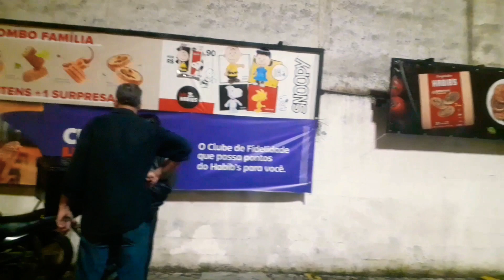rumoaos300inscritos Conhecendo as Praias do centro do Rio+muita chuva +Esfirra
Olá pessoal, tudo bem? Hoje nesse vídeo vou mostrar para vocês a minha ida ao Rio de Janeiro e o prazer que eu tive de conhecer as praias maravilhosas que tem lá no centro do Rio de Janeiro. Espero que gostem Não deixe de se inscrever e deixar o seu joinha e ativar as notificações para quando eu colocar um vídeo você ser o primeiro a receber.

para aparcerias e mimos:
aparecidacariuss@gmail

um grande beijo fiquem com Deus!